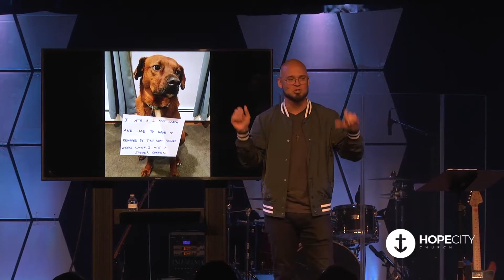Shame Off You: Part 1 | Shifting Shame